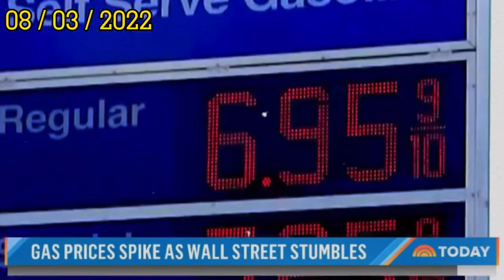අඳුරු යුගයක ආරම්භය